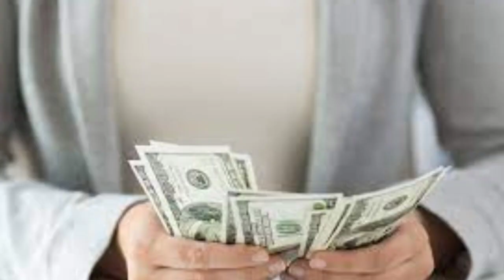Pani ka girna shubh ya ashubh, vastu tips, astrology in hindi, पानी का गिरना शुभ या अशुभ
namaskar doston swagat hai aapka mujhe ultimate knowledge doston Pani hamare jivan mein bahut hi mahatva rakhta Hai ISI prakar se astrology aur Jyotish vigyan mein bhi pani ka bahut jyada mahatva Insan ke jivan ke Kai sandrbh mein jod karke dekha jata hai apni aaj ki is video mein aap log janenge jo jis vigyan ke anusar agar aapke ghar mein pani tapakta hai ya feer aapke hath se pani girta hai to uska kya matlab hota hai aur uska aapke jivan per kis prakar ka prabhav padta hai

your queries 👇

हाथ से पानी गिरने का क्या मतलब होता है
हाथ से पानी गिरना शुभ या अशुभ
हाथों से इन 7 चीजों का गिरना होता है बेहद अशुभ